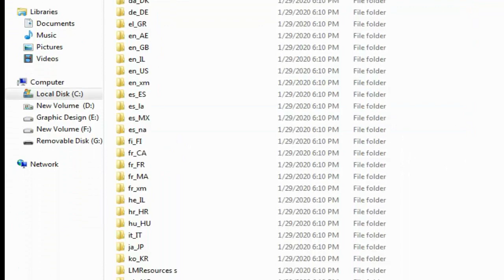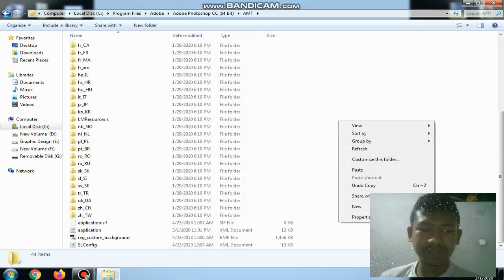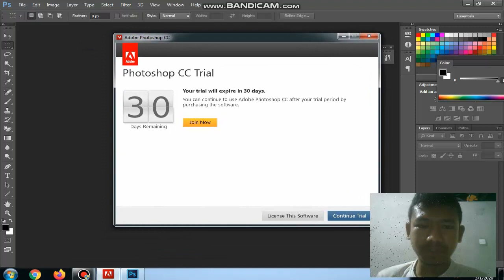অ্যাডোব ফটোশপ সিসি 14 যদি আপনার বিচারের মেয়াদ শেষ হয়ে যায়!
Adobe Photoshop CC 14 If your trial has Expired!

Attention:
I hope you can tell me if you can't.